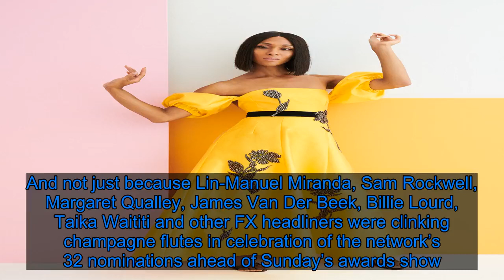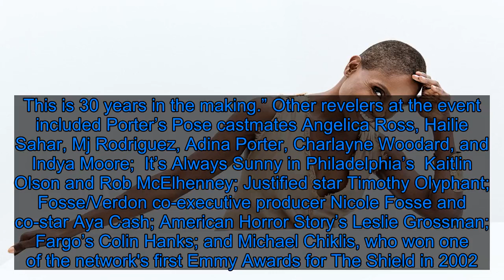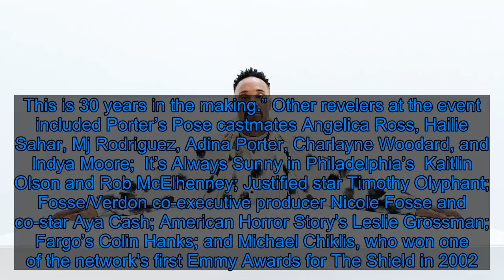Billy Porter, Sam Rockwell, and FX’s Biggest Stars Celebrate Emmys Eve - Fox News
The mood was festive inside Vanity Fair and FX’s Emmys eve cocktail party on Saturday evening in Los Angeles. And not just because Lin-Manuel Miranda, Sam Rockwell, Margaret Qualley, James Van Der Beek, Billie Lourd, Taika Waititi and other FX headliners were clinking champagne flutes in celebration of the network’s 32 nominations ahead of Sunday’s awards show. Pose star Billy Porter was also ringing in two momentous milestones: his history-making nomination as the first openly gay actor to be recognized in the lead-actor-in-a-drama series category, and his 50th birthday. Shortly after Porter’s Pose co-star Dominique Jackson presented him with a birthday cake at CRAFT, Porter told Vanity Fair he’s still processing the weekend’s two landmarks. “It’s thrilling. It’s humbling.” The Pose star already has a Tony award, for his 15-week Broadway run in 2013’s Kinky Boots. But to Porter, making history in Hollywood has been an incredible cap to a performing career begun at a Pittsburgh-area amusement park three decades ago. “It’s inspiring to focus on something in your life and just believe,” Porter said. “Just to choose yourself and trust yourself and have it happen like this. It’s not always fast. We live in a microwave world where everything needs to happen so quickly that [if it doesn’t] people just throw their hands up and give up. This is 30 years in the making.” Other revelers at the event included Porter’s Pose castmates Angelica Ross, Hailie Sahar, Mj Rodriguez, Adina Porter, Charlayne Woodard, and Indya Moore;  It’s Always Sunny in Philadelphia’s  Kaitlin Olson and Rob McElhenney; Justified star Timothy Olyphant; Fosse/Verdon co-executive producer Nicole Fosse and co-star Aya Cash; American Horror Story’s Leslie Grossman; Fargo’s Colin Hanks; and Michael Chiklis, who won one of the network's first Emmy Awards for The Shield in 2002. Mj Rodriguez, Pose Photograph by Peter Yang. Taika Waititi Photograph by Peter Yang. Adina Porter, American Horror Story Photograph by Peter Yang. Aya Cash, Fosse/Verdon Photograph by Peter Yang. Mj Rodriguez, Dominique Jackson and Indya Moore from Pose. Photograph by Peter Yang. James Van Der Beek, Pose Photograph by Peter Yang. Dominique Jackson, Pose Photograph by Peter Yang. Janet Mock, Pose Photograph by Peter Yang. Billy Porter, Pose Photograph by Peter Yang. Margaret Qualley, Fosse/Verdon Photograph by Peter Yang.